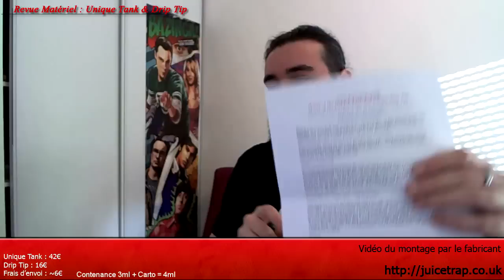Le Vapologue - Revue Matériel #8 - Unique Tank (JuiceTrap)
[DESCRIPTION]

Avant tout, je vous souhaite de joyeuses fêtes de fin d'années !

Fêtes oblige, le blog sera un peu au ralenti, mais la vidéo est, je pense, suffisamment complète.

Bon visionnage !